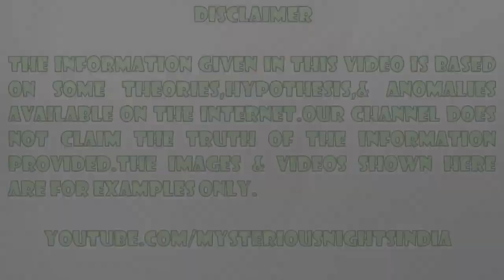UP top haunted places in hindi | Mysterious Nights India | Episode - 121#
In today's video, we will talk about some of the top haunted places in Uttar Pradesh mainly in Lucknow, Noida and Meerut. What is so scary about these places ?